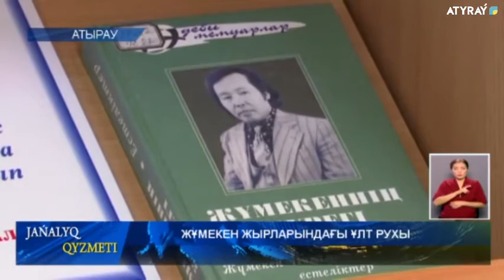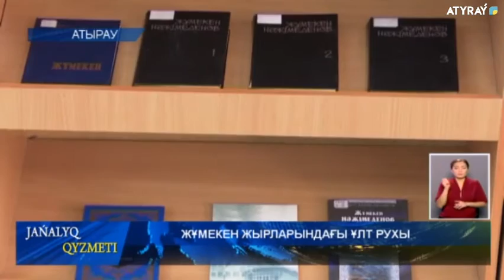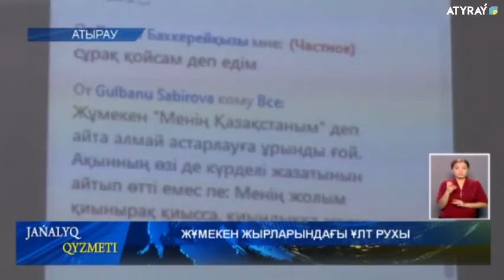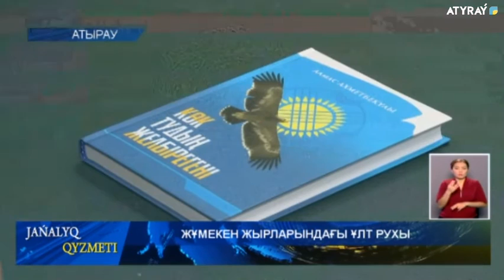ЖҰМЕКЕН ЖЫРЛАРЫНДАҒЫ ҰЛТ РУХЫ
Жұмекен жырларындағы ұлт рухы. Атырауда Жұмекен Нәжімеденнің 100 өлеңін талдаған жұмыкентанушы ақын Алмас Ахметбекұлымен кездесу өтті. Оқу орнының оқытушы-профессорлары мен 200 ге жуық студентті онлайн қатысқан рухани шара жайлы, тілшіміз толықтырады.